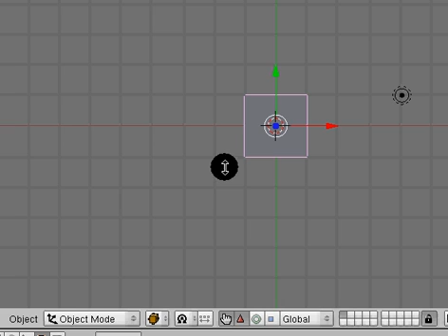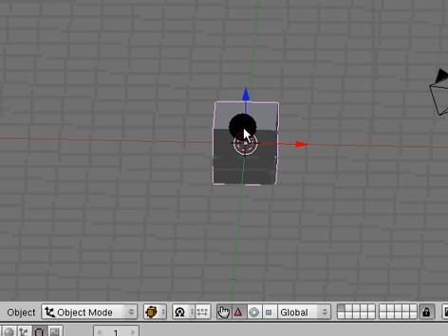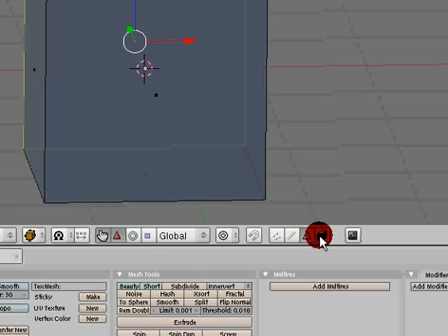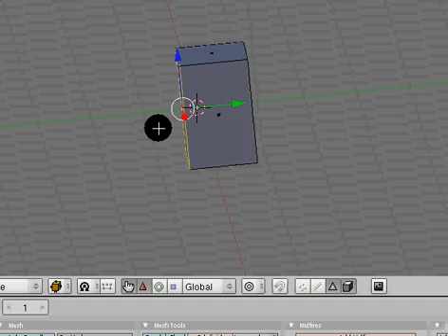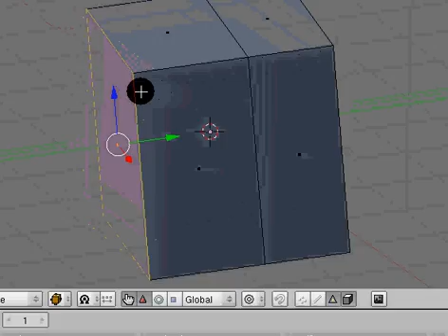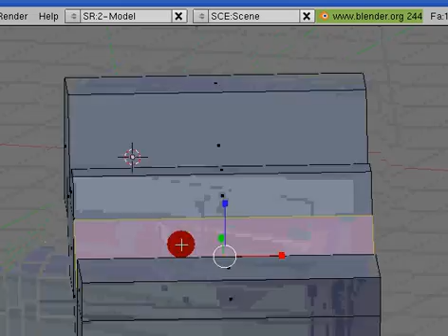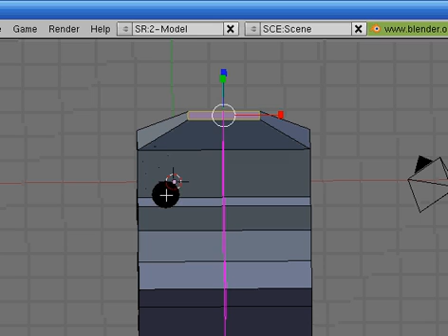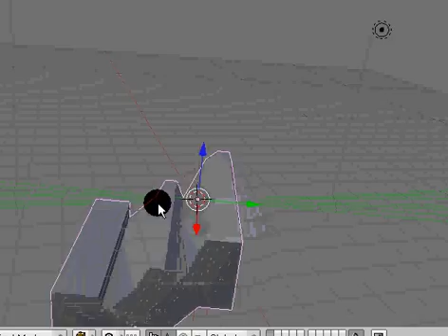Blender Video Tutorial 3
Basic editing